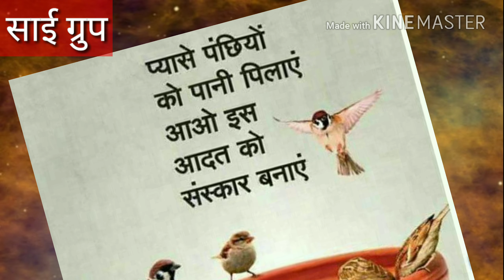April 30, 2018